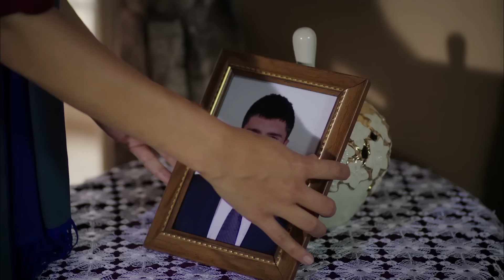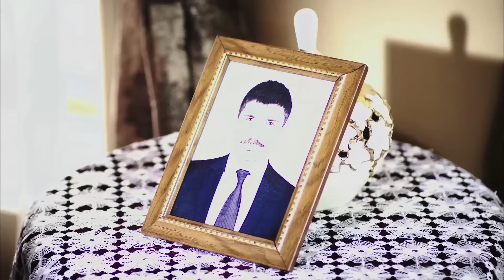الوردة السوداء دوبلاج عربي الحلقة 132